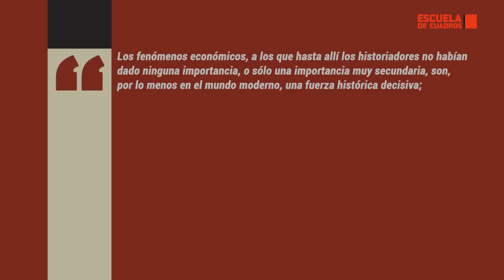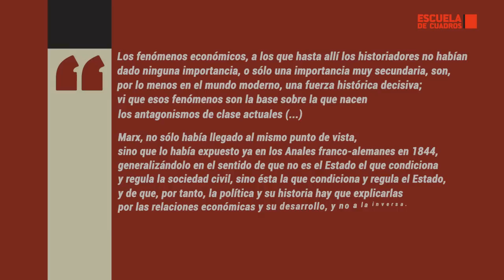La Liga de los Comunistas | Engels con Xabier Arrizabalo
La Liga de los Comunistas (1847-52) se funda con el objetivo de juntar a aquellos que, como diría Friedrich Engels, luchan por transformar el "existente orden social y la propiedad privada presente” y construir “la comunidad de bienes”. En su "Contribución a la historia de la Liga de los Comunistas” (1885), Engels recoge la historia de esta organización, que se convertiría en un antecedente de la 1ra Internacional.

Estudiamos el texto con Xabier Arrizabalo.